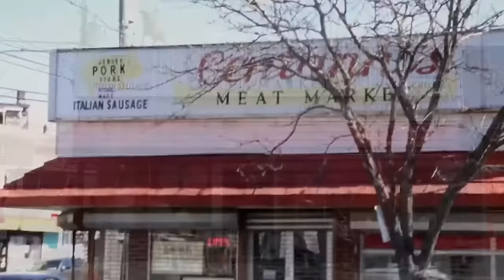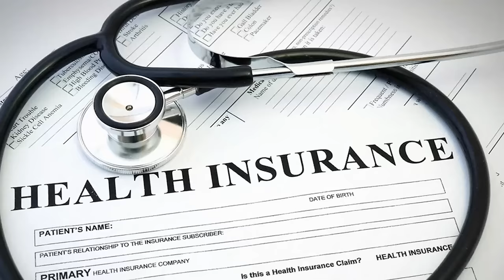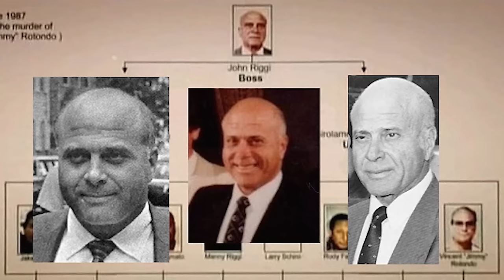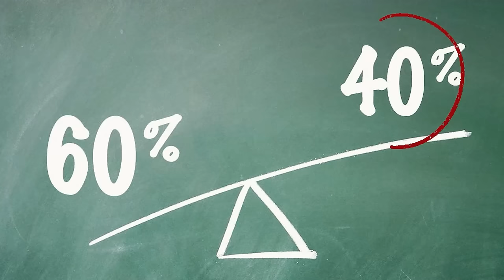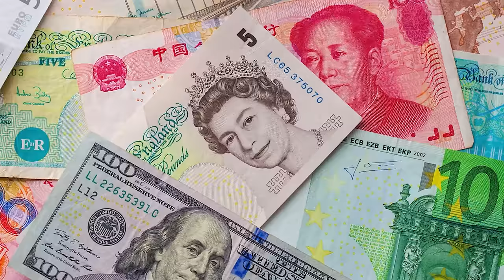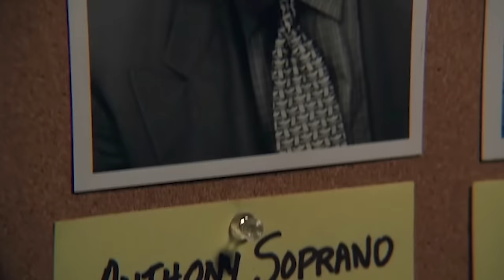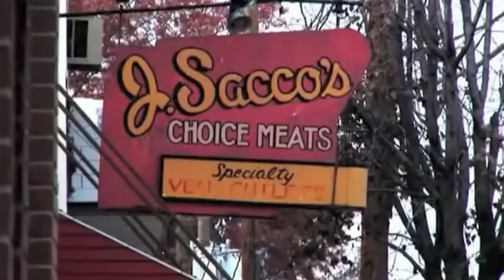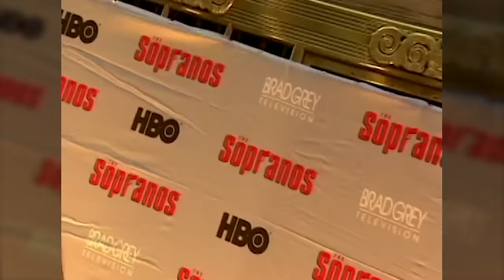THE REAL SOPRANOS - the story of the Decavalcante Mafia family.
"The Sopranos" television series is a truly legendary work that changed its viewers' perception of TV shows…And, of course, changed people's perception of the American Mafia.
Before that, the standard for gangster movies was "The Godfather" with its theme of family and revenge. Then it was followed by "Goodfellas", which showed a more mundane side of the Mafia lifestyle than was believed. And finally, in 1999, The Sopranos was released, at which point we saw that the drama in the gangster genre could be deeper and more versatile than in "The Godfather", and that the realism and homeliness of "Goodfellas" was not at all the standard. The Sopranos set a new bar that very few people have approached so far.

That's why this series has so many fans around the world, even so many years after its end. However, not all of them are aware that the Soprano family from the show had a real-life Mafia counterpart called the DeCavalcante family that looked a hell of a lot like it. The show's creator, David Chase, has of course denied that he wrote The Sopranos in the image of the DeCavalcantes, but the many coincidences that have been brought up by members of that Mafia family themselves point to his obvious guile.

And if you are interested to hear who might have served as prototypes of the characters in your favorite series, what these prototypes were doing and how much similarity between reality and the series was true, then meet the real "Sopranos", on the other side of the law.